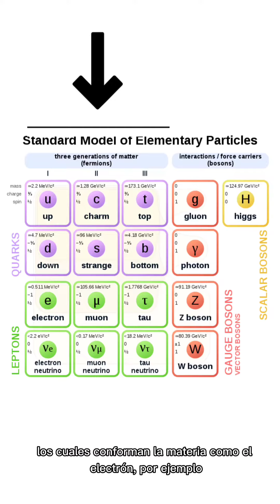Fabiola Gianotti por Cinzia, Fabrizio, Gonzalo, Chiara y Lucía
Cinzia, Fabrizio, Gonzalo, Chiara y Lucía nos presentan a Fabiola Gianotti y la cámara de niebla en... YoFisicaEnTiKToK

Vídeo realizado por:
Cinzia, Fabrizio, Gonzalo, Chiara y Lucía

¿Quién es Fabiola Gianotti?

Como cada 11 de febrero, Día Internacional de la Mujer y la Niña en la Ciencia, desde el IFT lanzamos una nueva edición del reto YoFisica.

Este año os presentamos YoFisicaEnTikTok y os retamos a llevar a cabo un experimento y a grabarlo en vídeo en formato TikTok.

Podéis escoger una de las científicas que os proponemos, o elegir a cualquier otra que os haya llamado la atención y proponernos un experimento nuevo que tenga que ver con su trabajo:

Recordad que los vídeos deben tener como máximo 60 segundos de duración y deben grabarse en formato vertical.

Con el material que recibamos, haremos un vídeo recopilatorio que colgaremos en el canal de Youtube del IFT. Todos vuestros vídeos aparecerán también en el canal IFT 11 Febrero y en esta galería de nuestra página web.

¡Os esperamos!

Y si te gusta la física